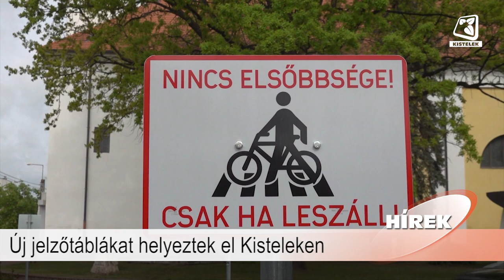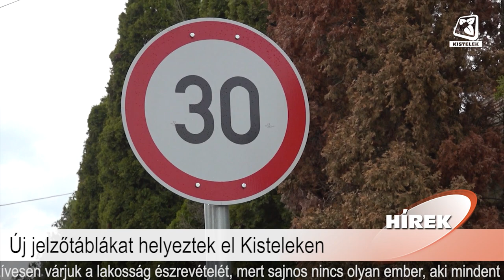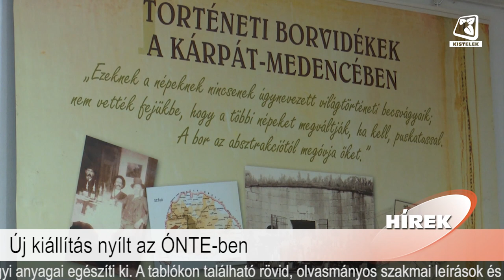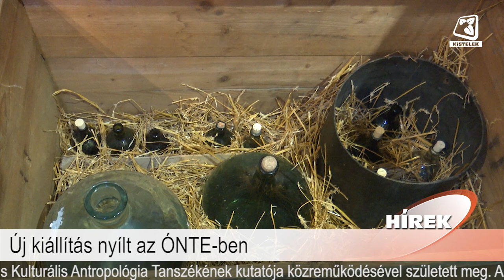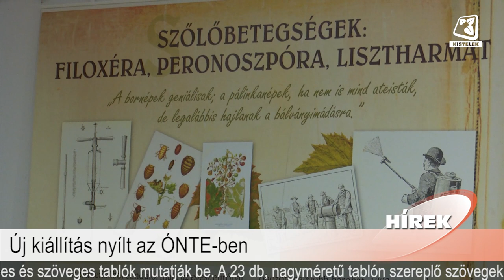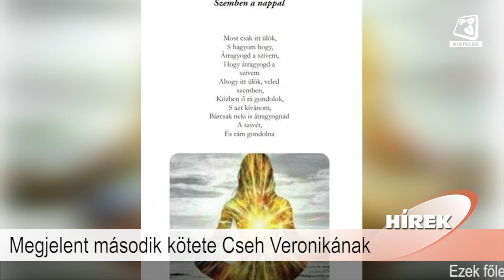Híradó 2023.04.28.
Benne:
- Új jelzőtáblákat helyeztek el Kisteleken
- Új kiállítás nyílt az ÓNTE-ben
- Megjelent második kötete Cseh Veronikának